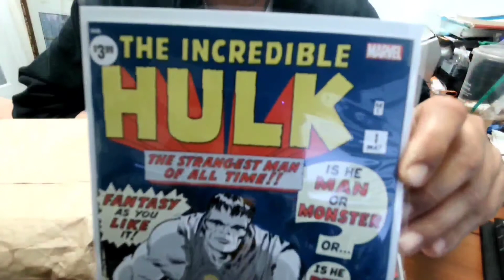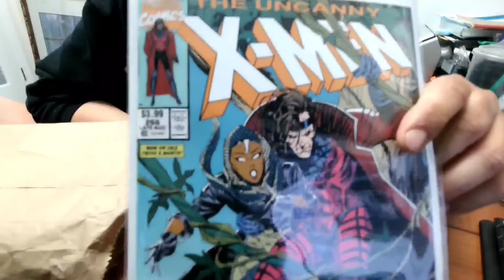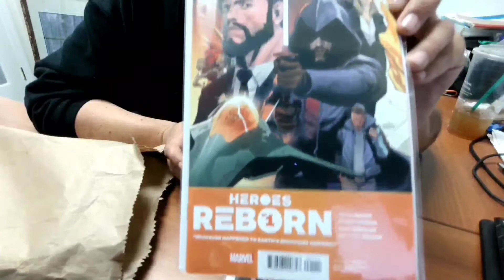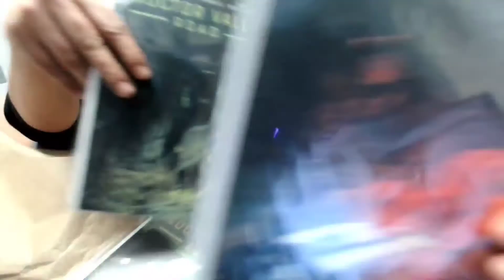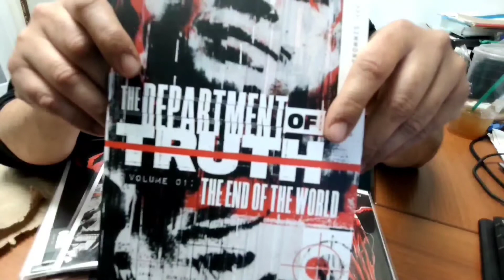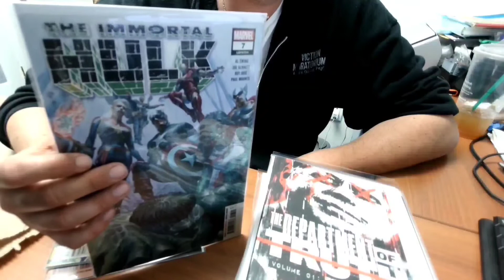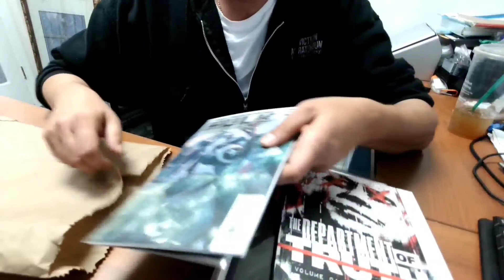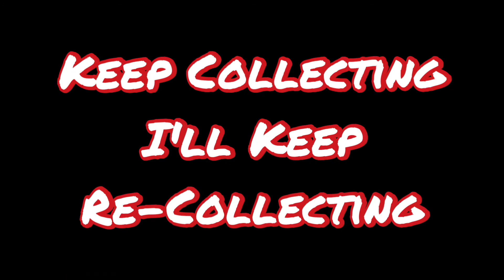First Time Back Buying Comics at LCS on New Comic Book Day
First Time Back at a LCS on New Comic Book Day.  I picked up Comic hoping that they will be the good enough to start a pull box for.
This is my official start to discovering great new Modern Comic Books and comparing them to what I've been used to from decades ago.